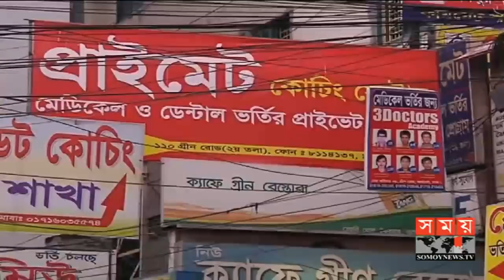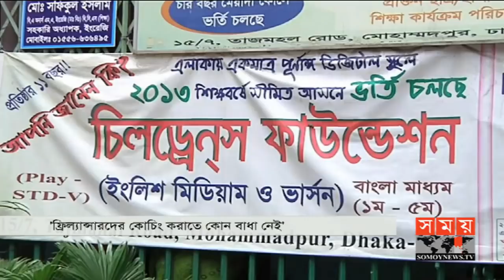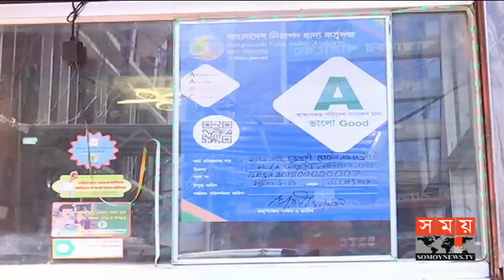সময় সংবাদ | বিকাল ৫টা | ১১ ফেব্রুয়ারি ২০১৯ | Somoy tv bulletin 5pm | Latest Bangladesh News